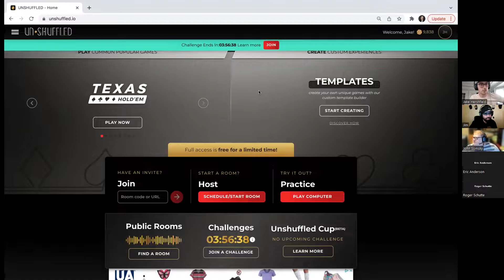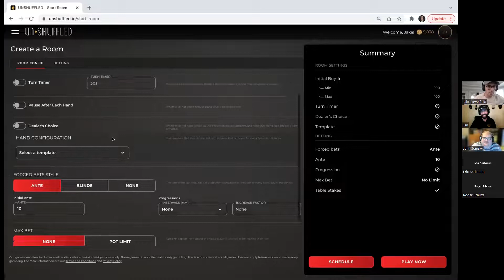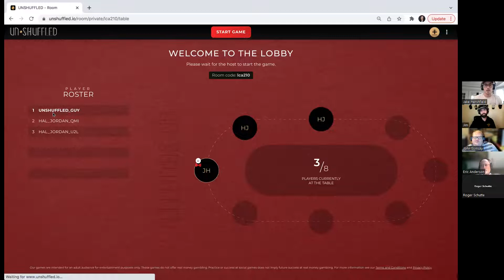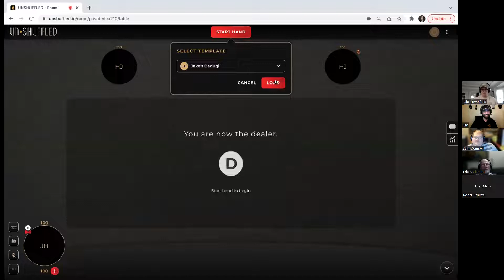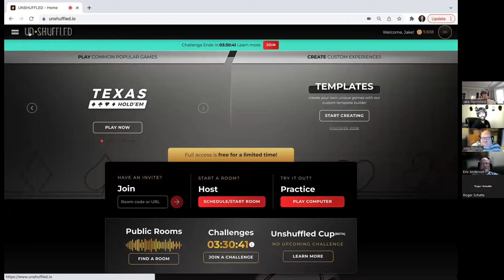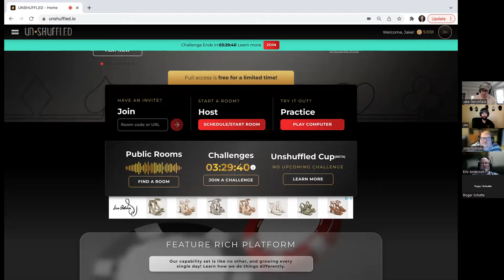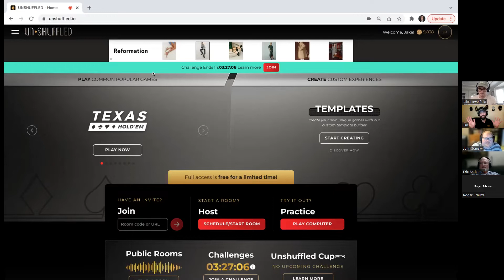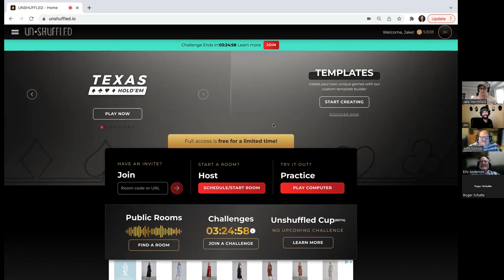How to Play BADUGI - with RecPoker and Unshuffled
Every month at rec.poker we'll explore a new mixed game, and this month the RecPoker Mixed Game Demo with Jake from Unshuffled.io looks at BADUGI! Watch the group explore the mechanics of the game as though we were teaching a new player how to play it - and then examine a few strategic concepts that seem to naturally extend from the unique features of each mixed game we play with.

This month, we are looking at Badugi  - so stick around to learn some tips about how some vastly different strategies emerge when the hands are completely unknown to each other, and learn about the ways you can profitably play a three-card hand vs a four-card hand.  Plus Jake has an offer where you can win $100 for playing 15 hands of poker on your phone - for free!

Join our learning community at rec.poker for free and go to unshuffled.io to have fun with your friends and compete for free for real money prizes!